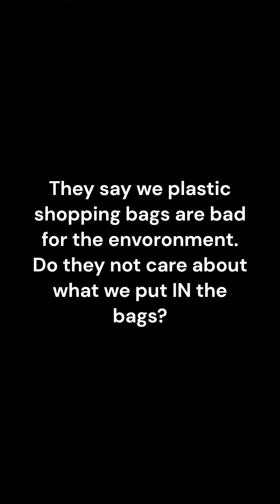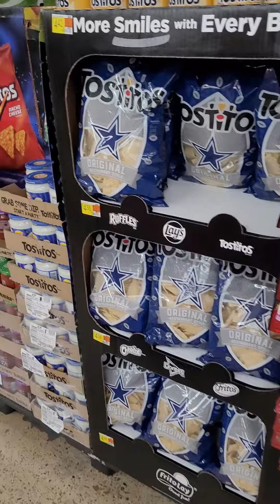Why can't we use plastic single use shopping bags?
Why can't we use plastic single use shopping bags?  Do they not care about what we put IN the bags either?